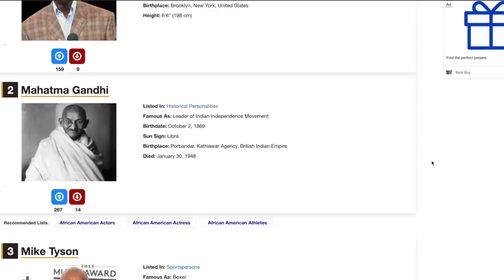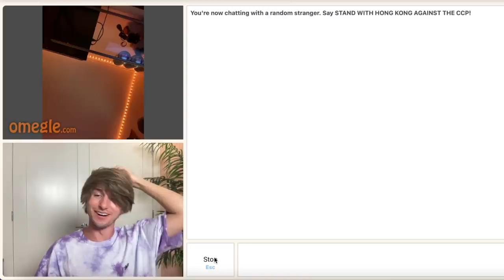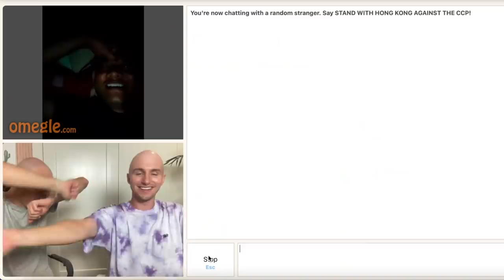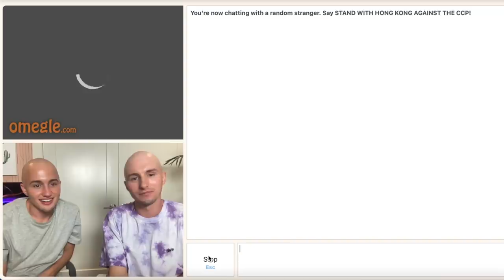i've been bald... (my secret)